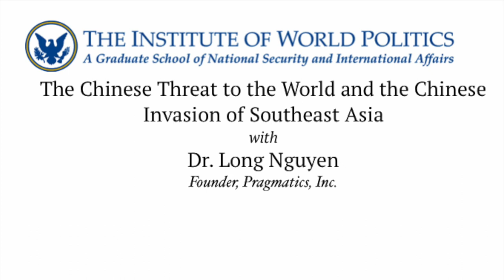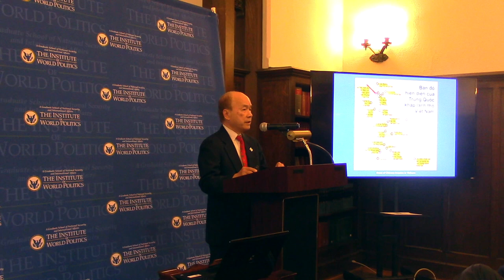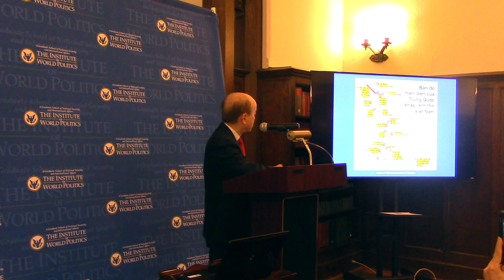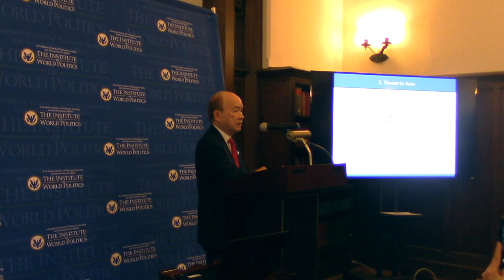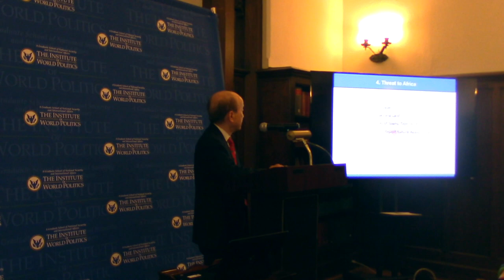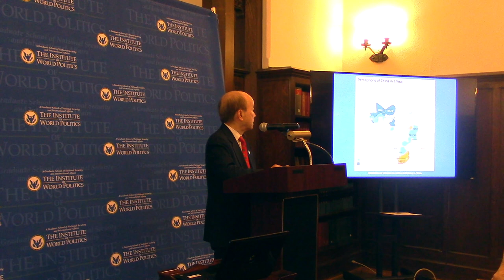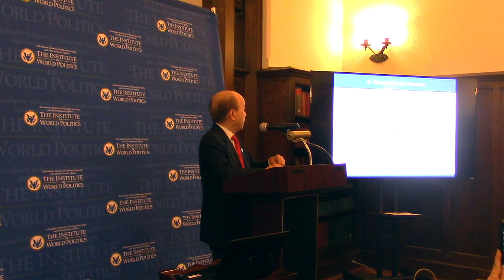The Chinese Threat to the World and the Chinese Invasion of Southeast Asia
This lecture on the topic of "The Chinese Threat to the World and the Chinese Invasion of Southeast Asia" took place at The Institute of World Politics on September 22, 2017.

About the speaker:

Dr. Long V. Nguyen is Founder of Pragmatics, Inc., an information technology firm based in Reston, VA. He provides overall strategic guidance and direction to senior management in operations, business development and finance. Pragmatics was established in 1985 and delivers innovative solutions to clients in numerous defense and civilian agencies, including the Departments of the Army, Navy, Air Force, Homeland Security, State, Commerce, Treasury, Transportation, and Labor. Over the years, Pragmatics has performed on more than 1,000 projects for more than 100 different customers. Prior to Pragmatics, Dr. Nguyen had a distinguished academic career, in which he taught computer science at Georgetown University, Indiana University-Purdue University.

A longtime philanthropist, Dr. Nguyen has established relief funds for numerous disasters, including 9/11 victims, an earthquake in Nepal, a typhoon in the Philippines, tornadoes and storms in Oklahoma, an earthquake and tsunami in Japan, Hurricane Sandy, an earthquake in Haiti, and Hurricane Katrina. Supporting our nation's wounded veterans and their families is also important to him, and he has made numerous donations over many years to benefit and support them.

Dr. Nguyen contributed substantially to the Smithsonian Vietnamese American Heritage Endowment. He also served as a member of the Transition Committee for Virginia's Governor-Elect Tim Kaine in 2005.

He has created endowments at both George Mason University and Iowa State University in honor of his past academic advisors. In 2007, he established the Lanh and Oanh Nguyen (his parents) Endowed Chair in Software Engineering at Iowa State University. In 2009, he and his wife donated $5M to the School of Engineering/IT at George Mason University which names the new Engineering Building after them.

Dr. Nguyen earned his undergraduate degree in physics at North Carolina State University, his master's degree, also in physics, at University of Virginia, and his doctorate in computer science at Iowa State University.